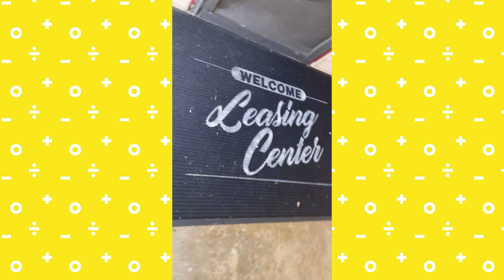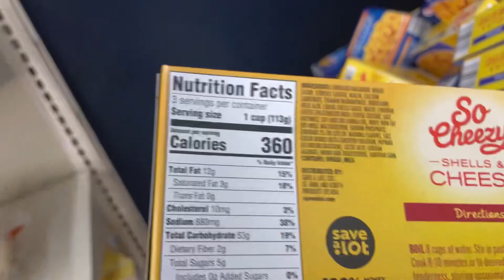DITL: vlog | graveyard shift worker b4/after work |grocery shopping, paying rent, being a mom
A day in my life outside of work being a mom and paying bills and making sure we have food to eat